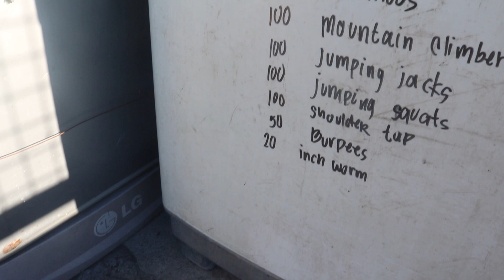Gaano ka lakas ang Kuryente ni Pikachu?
A simple thought experiment on how much electricity can Pikachu produce,
also a simple explanation of the Dielectric Breakdown of Air was also discussed briefly.